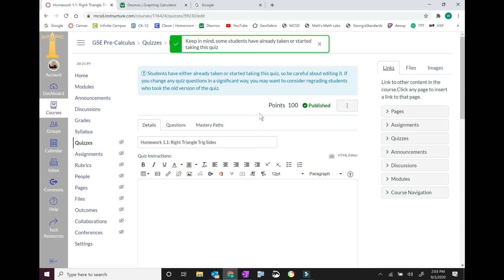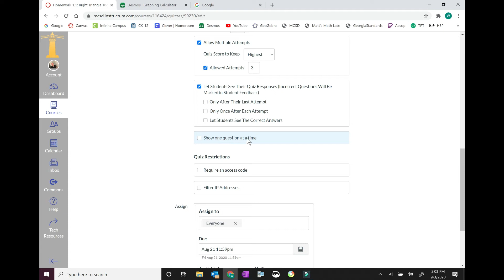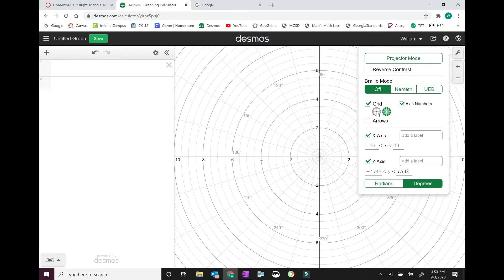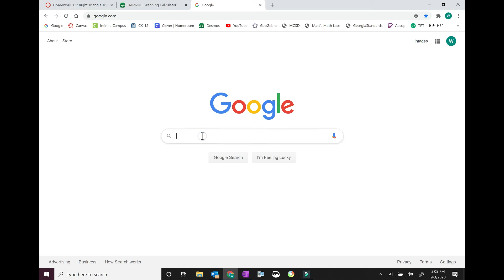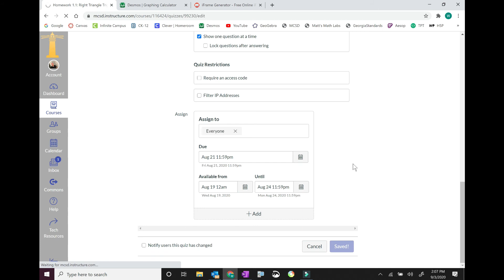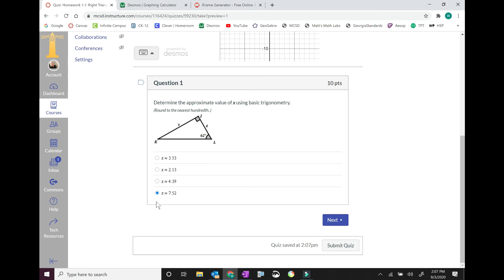Install Desmos Calculator in Canvas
Want to make sure your students have access to the greatest online calculator the world has ever seen? Look no further, in this video I show you how to embedd the greatest calculator into the greatest LMS... Canvas.